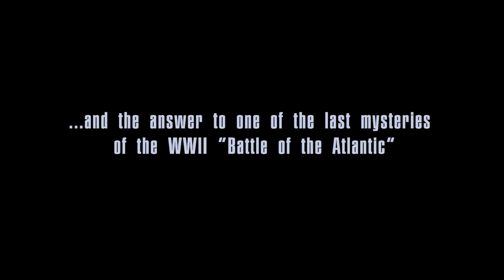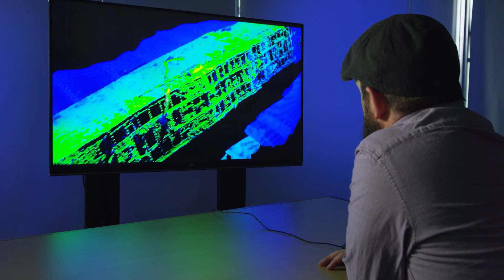Finding Closure for U-576 - Trailer